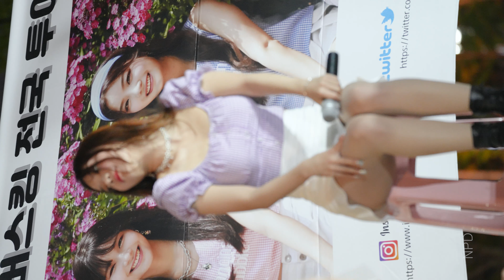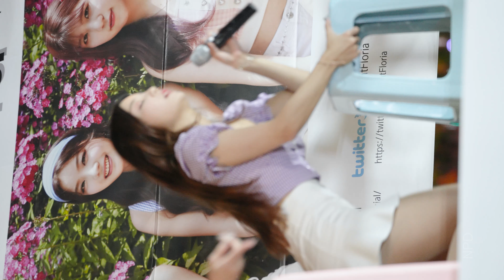[8K] 210522 플로리아(FLORIA) 수미 롤린(Rollin’) 직캠(fancam)